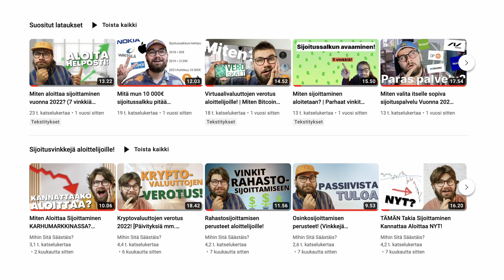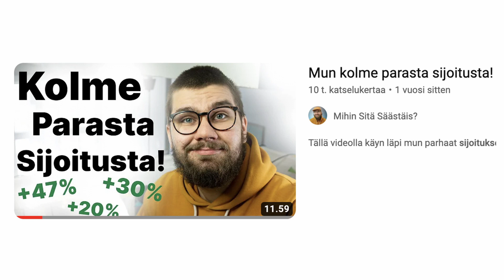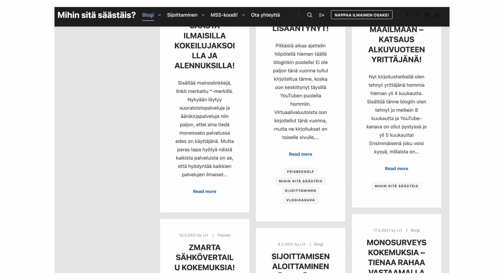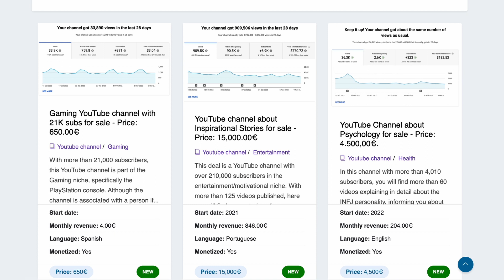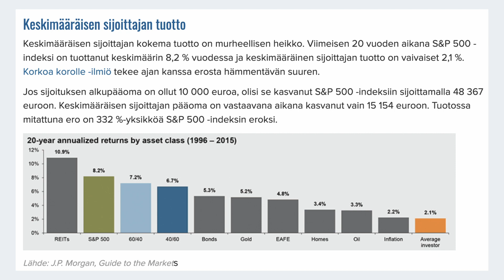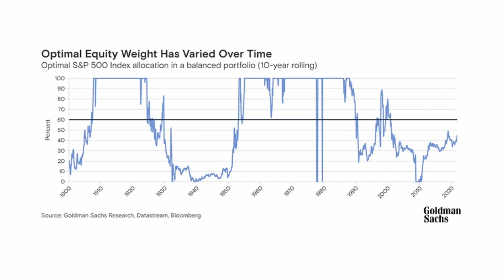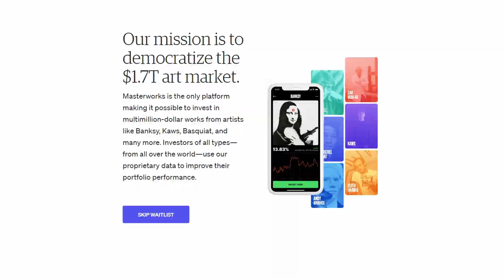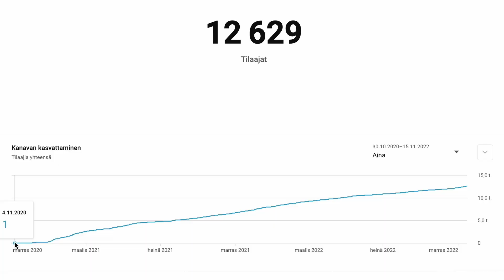TÄHÄN Kannattaa Sijoittaa! (varsinkin nuorena)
Oon vihdoin ymmärtänyt, että mun elämän paras sijoitus ei todellakaan ole mikään niistä rahastoista tai osakkeista joita oon ostanut. Vaan mun paras sijoitus on tää Mihin Sitä Säästäis? -brändi ja kaikki sisältö mitä tässä ympärillä on. Käydään tällä videolla läpi, että miten mä ymmärsin tän asian vasta nyt. Toivottavasti tällaiset videot inspiroi teitä pohtimaan omia tilanteita ja mahdollisuuksia joita just sulla vois omassa elämässä olla!

Palvelusta löytyy taideteoksia mm. taitelijoilta kuten Pablo Picasso, Banksy, Andy Warhol jne. 🎨

* Nettotuotto tarkoittaa vuotuista tuottoprosenttia, josta on vähennetty kaikki palkkiot ja kulut, laskettuna taideteoksen ostopäivästä kaupan toteutumispäivään. Tuotto-odotus ei välttämättä ole osoitus Masterworks-maalauksista, joita ei ole vielä myyty, eikä aiempi tuotto ole osoitus tulevista tuloksista. Katso tärkeät Reg A -lisätiedot: Masterworks.com/cd

* Nappaa ILMAINEN (jopa 100€ arvoinen) osake Trading 212 palvelusta!
1. Rekisteröidy (Avaa invest tili)
2. Talleta vähintään minimisumma euroja
3. Käytä koodia MSS
4. Muutaman päivän päästä nauti ilmaisesta osakkeestasi!

0:00 Mun PARAS Sijoitus on Mihin Sitä Säästäis?
1:11 Mua Jännittää Julkaista Tää Video..
3:21 Matka tähän pisteeseen on ollut työntäyteläinen
5:07 Mitä oon saavuttanut?
6:29 Mä haluan sijoittaa tähän lisää!
7:43 Mitä MSS? on tuottanut mulle?
9:52 Yhteistyö: Masterworks
12:50 Nää asiat ei oo helppoja
13:59 Mua jännittää sijoittaa tähän
15:10 Mä oon kehittynyt, koska oon sijoittanut ITSEENI!
15:47 Jokaisen kannattaa sijoittaa itseensä!